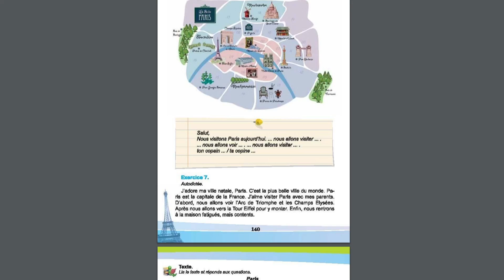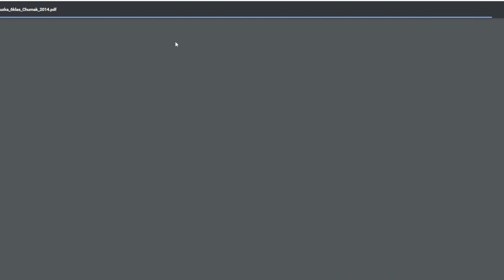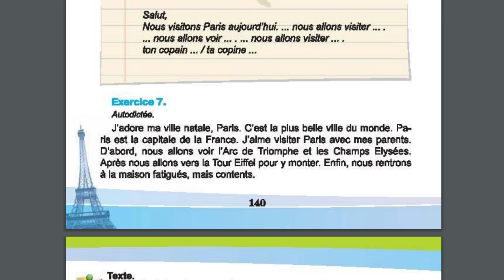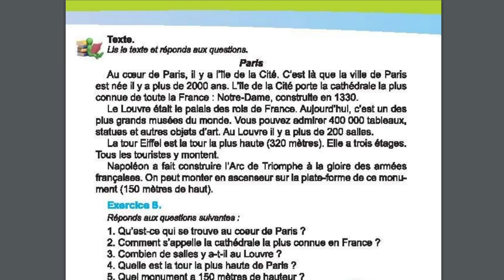052 Урок Французского языка Leçon de français Французької мови 20230508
052 Урок Французского языка Leçon de français Французької мови 20230508